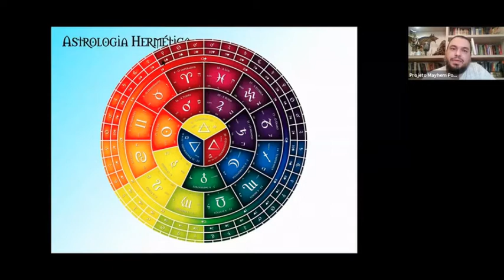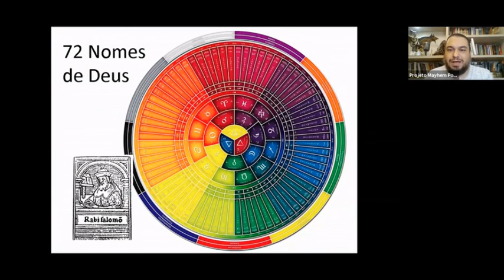O que são os 72 Nomes de Deus? - Marcelo Del Debbio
Trecho do Bate-Papo Mayhem 069
Com Marcelo Del Debbio - Signos Intermediários, os 72 Nomes de Deus

Faça parte do Projeto Mayhem e assista a estes bate-papos ao vivo